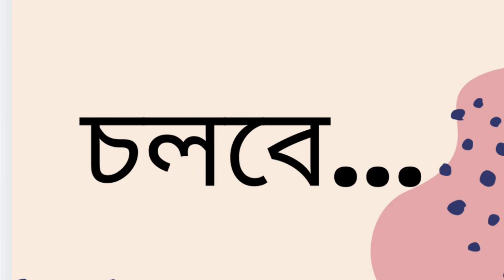মরণ বিলাস | আহমদ ছফা | Part 4 /7 | Moron Bilash | Ahmed Sofa | Bangla Audio Book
স্বরাষ্ট্রমন্ত্রীর জীবনের শেষ রাতটি কাটছে হাসপাতালে। তার আশেপাশে কেউ নেই - আত্মীয়-স্বজন, বন্ধু-বান্ধব, রাজনৈতিক কলিগ কেউ না - পাশে আছে শুধু তার চ্যালা... মাওলা বক্স।

Novel: Moron Bilash
Writer: Ahmed Sofa
Part: 4
Narrator: Wara Karim